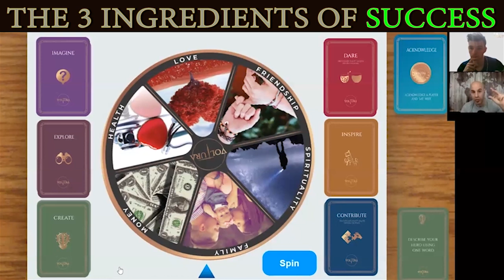The 3 Ingredients of SUCCESS ( SUCCESS Blueprint) | Scott Aaron- Voltura Game Show #17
Interested in how to reach success? Would you like to know what is the secret of a millionaire? In this video, Scott will share with you the 3 ingredients behind his success.

Would you like to know:

1) The blueprint of a millionaire
2) From perfection to human connection
3) Friendships and the value of them in business

Our #17 guest is Scott Aaron.

Having more than 27.000 followers worldwide, Scott is considered by many as the go-to specialist when it comes to converting traffic, establishing connections and building personal brands on LinkedIn.

His mission and passion are to teach others how to create a human connection, build their brand and grow their wealth.

Feeling inspired? Are you looking for a transformational change in your life and to achieve peak performance in 2021? Then this channel is your little pearl. Switch the employee mindset with an entrepreneurial one and adopt a successful blueprint.

Achieve maximum achievement and optimize your success by being updated with our new videos.